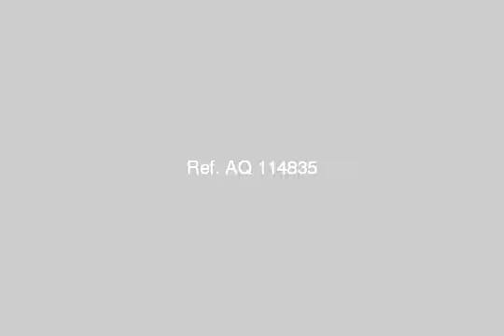Apartment For Sale In Kafr El sheikh - mlseg.com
- كفرالشيخ - Egypt Real Estate |    Kafr el-Sheikh |        Apartment For Sale